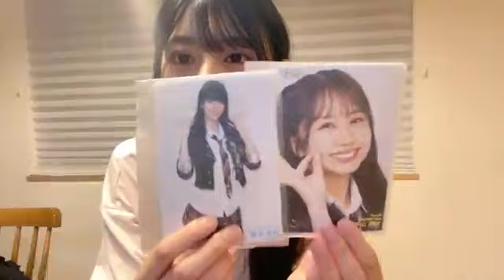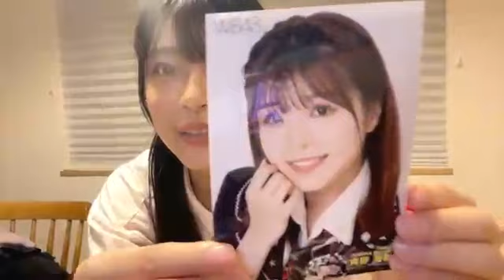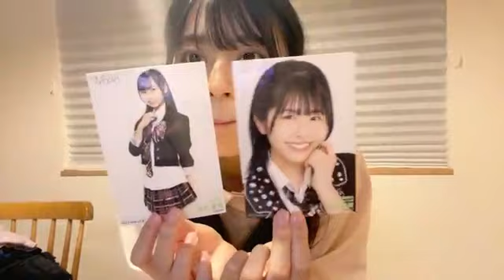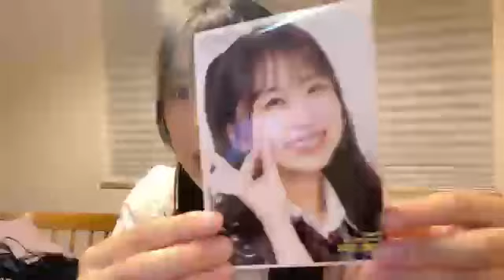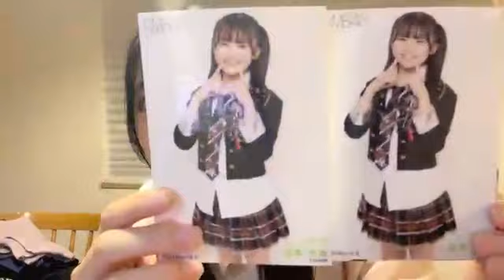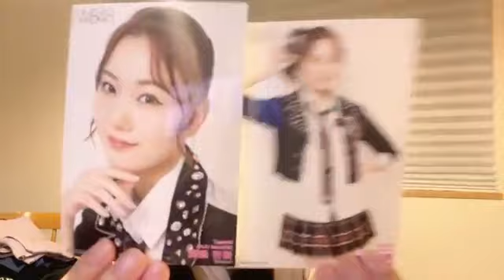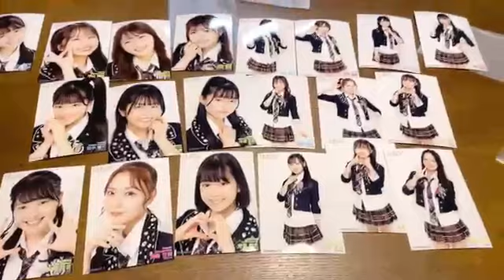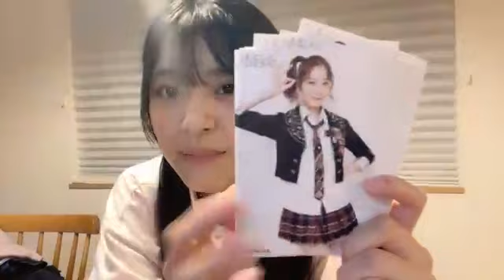2023年08月26日 19時31分29秒 板垣心和（NMB48 研究生）